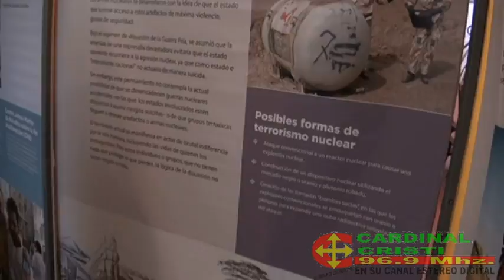Palabras de la Arq en la Muestra todo lo que Atesora por un mundo libre de Armas Nucleares new